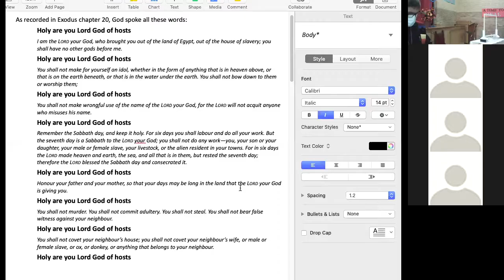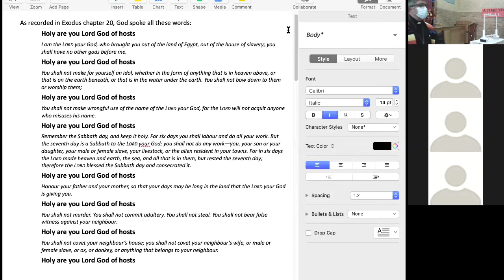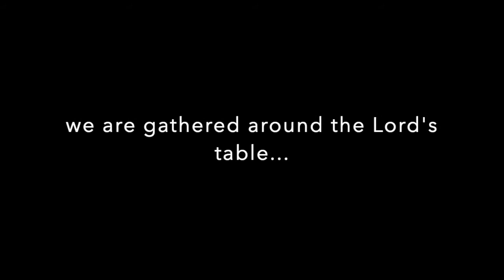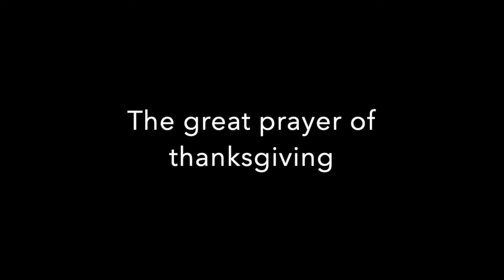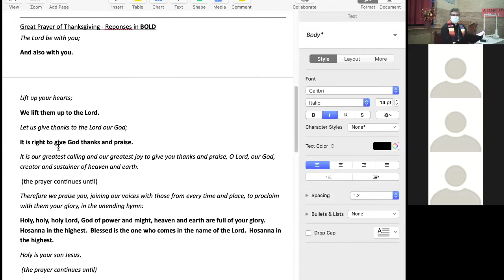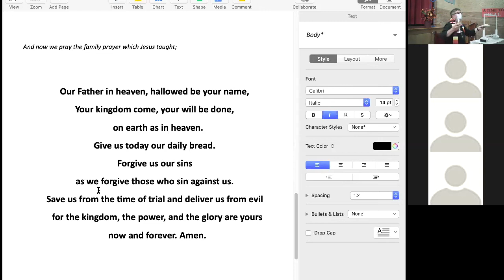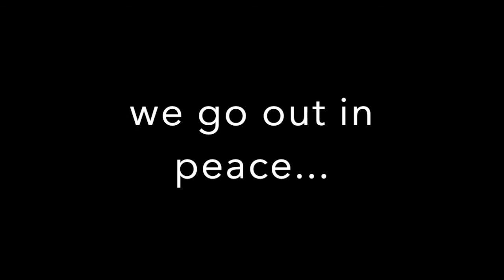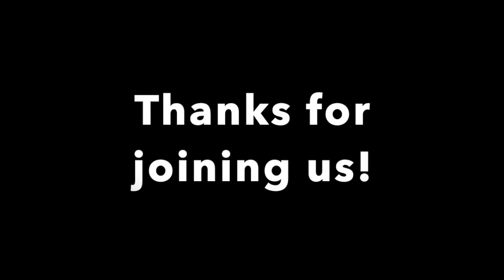Worship for October 4, 2020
Celebrating World Communion Sunday at St John's, Medicine Hat.